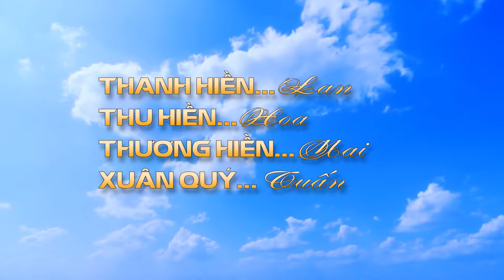Tiểu phẩm tuyên truyền ATGT: "Hồi sinh"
Tiểu phẩm "Hồi sinh" do Hội LHPN huyện Gia Lâm dàn dựng tham gia Cuộc thi tuyên truyền trực tuyến về ATGT năm 2022 do Hội LHPN Thành phố Hà Nội tổ chức. Đây là tác phẩm hay, xúc động...